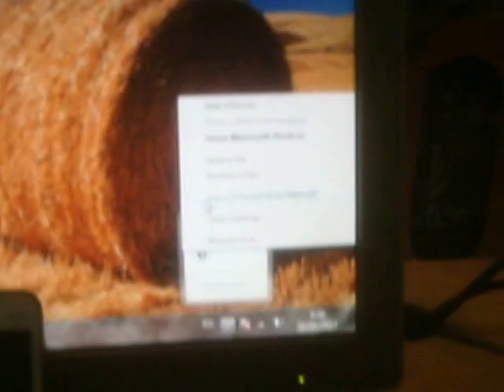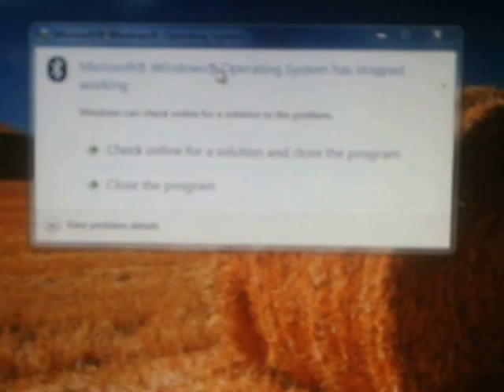Cara Mengirim File Dari HP ke Komputer Melalui Bluetooth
Cara kirim file, Foto atau Video dari Handphone ke komputer/laptop melalui koneksi bluetooth.